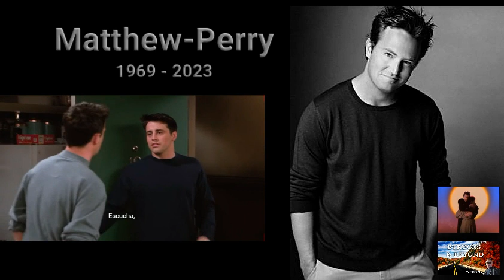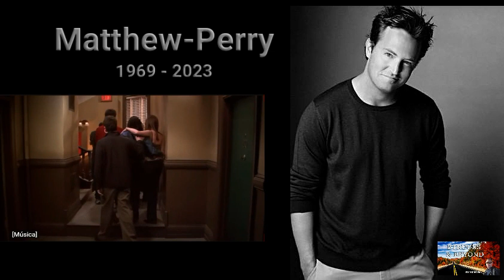‘Friends’ star Matthew Perry 1969 - 2023 RIP "CHANDLER"